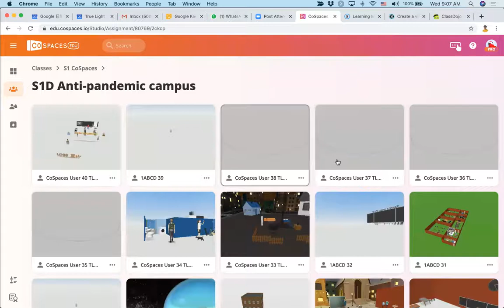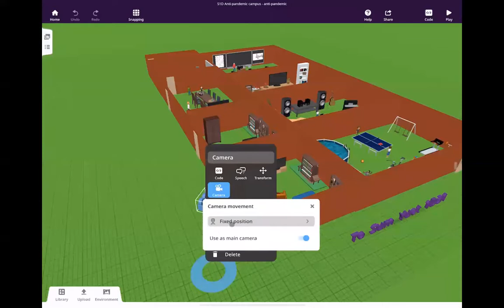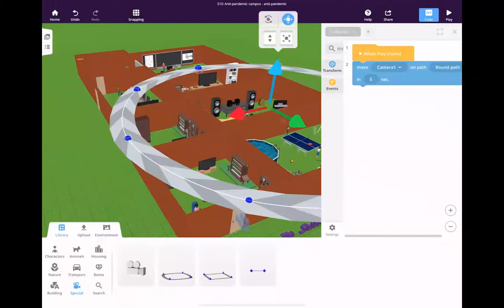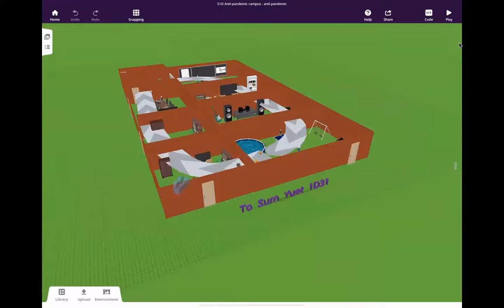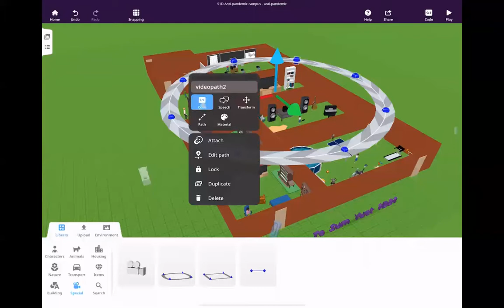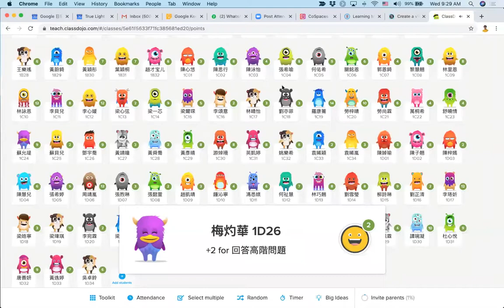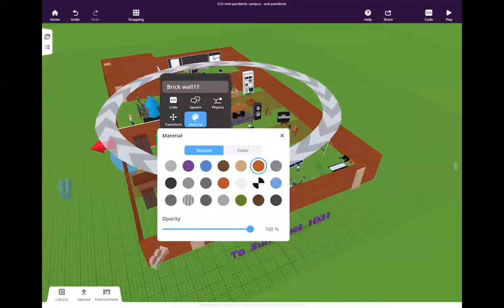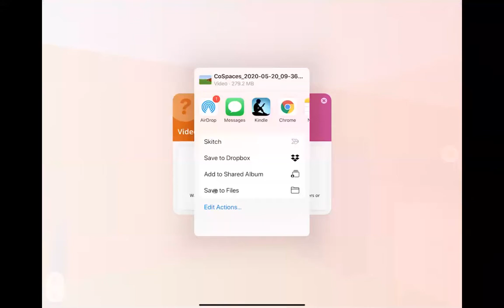Using Multiple Cameras and Paths in CoSpaces